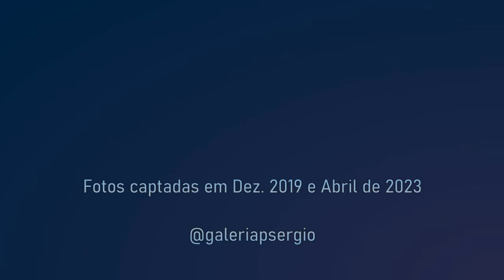As Ruas de Ferragudo - Algarve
Um passeio pelo Ferragudo... a antiga vila de pescadores, junto à foz do rio Arade, frente a Portimão, na zona Barlavento do Algarve. Vale a visita, as imagens captadas no inverno 2019 e na primavera de 23.

Música de: Soul Revivers